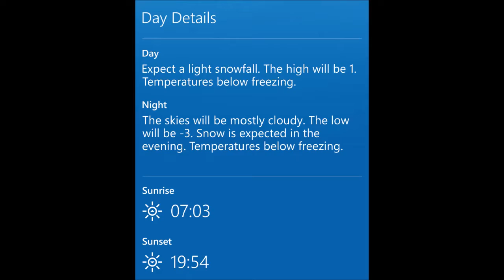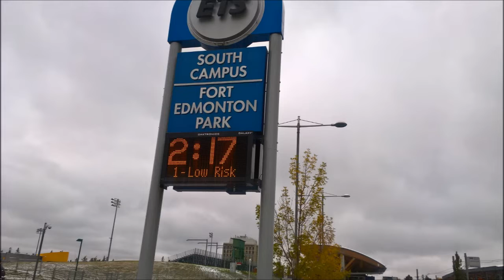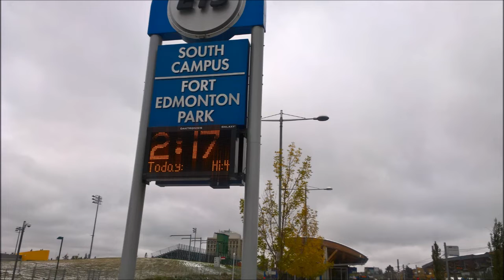Snow - Snowfall 下雪了 - September - Edmonton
Snow in September - Edmonton Alberta - September 13  2018.